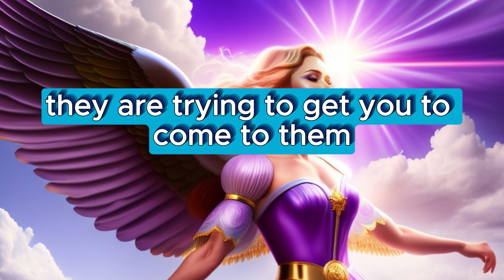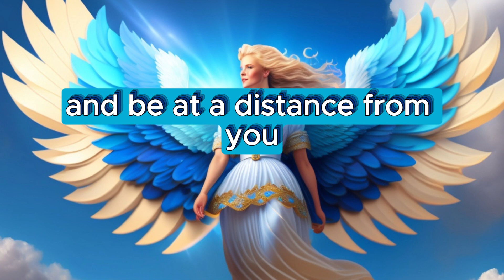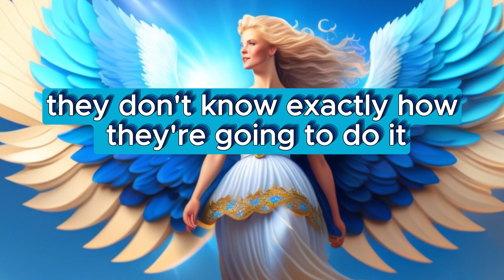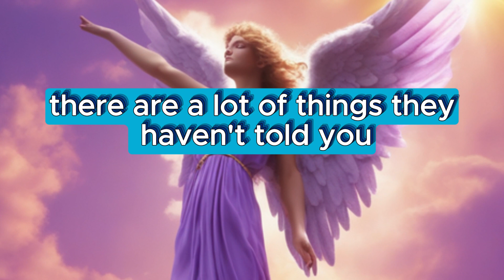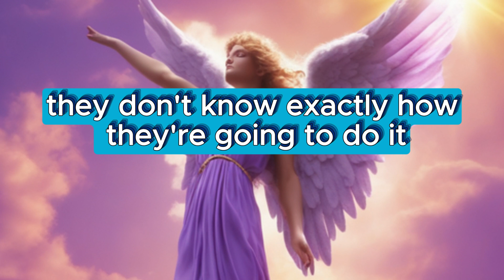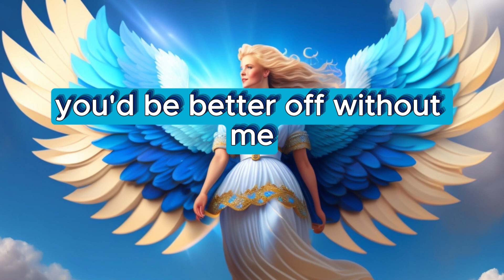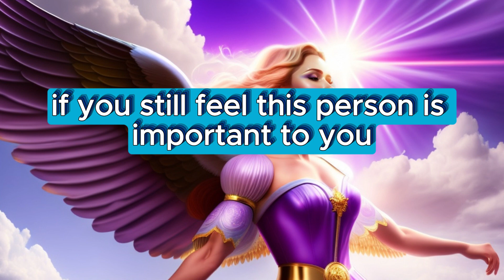MESSAGE FROM THE ANGELS│YOUR PERSON DESIRES A SECOND CHANCE, A COMPLETELY NEW BEGINNING IN LOVE, BUT